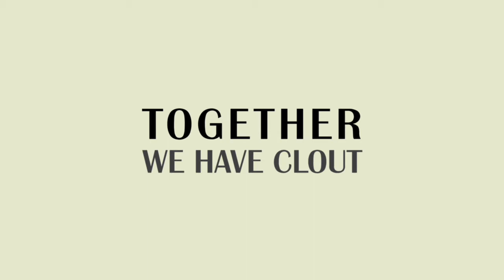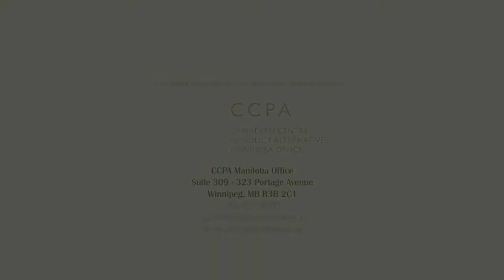Together We Have Clout (trailer)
Community Led Organizations United Together (CLOUT) is a coalition of nine community-based organizations providing direct service to inner-city children and families. They include: Andrew Street Family Centre, Ma Mawi Wi Chi Itata Centre, Community Education Development Association (CEDA), Native Women's Transition Centre, North End Women's Centre, Ndinawemaaganag Endaawad (Ndiniwe) Rossbook House, Wolseley Family Place and Wahbung Abinoonjiiag.

Collectively, CLOUT organizations have been building capacity in the inner-city for many years.  Their approach to capacity building is as grassroots as it gets.  In the 2010 State of the inner City Report title "We're in it for the long haul" Carole O'brien tells the story of CLOUT.